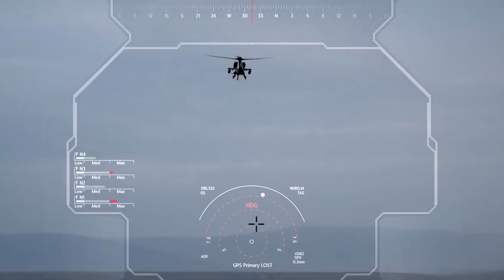Tusaş'ın Yeni Sürprizi Dalga Konusu Oldu! Elektrikli Helikopter Olur Mu?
Bu videomuzdaki konumuz duyurulduktan sonra dalga konusu olan T-629 İnsansız Saldırı Helikopteri. İyi seyirler. Milli helikopter Atak Helikopteri Milli İnsansız helikopter Milli insansız hava aracı Türk Siha milli savunma sanayi haberleri Türk savunma sanayi Tusaş Milli Muharip Uçak MMU Milli Uçak Hürjet Tusaş helikopter